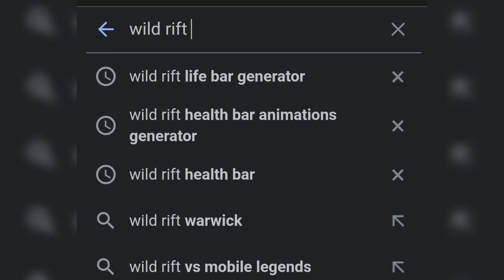Hecarim.exe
Like and Sub if you're feeling generous. Thanks! 😁

Mii Channel [Light Remix] - Qumu

Kirby Super Star - Meta Knight's Revenge [Remix] - Qumu